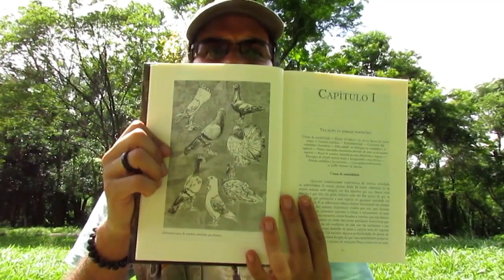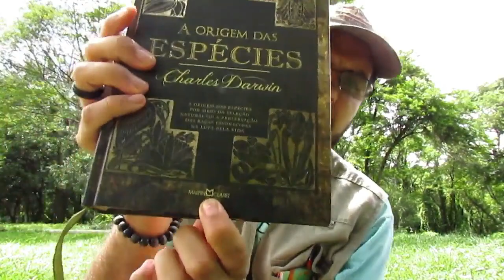📖 DICA DE LIVROS - A Origem das Espécies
Nesta de Dica de Livro vou apresentar o livro do autor Charles Darwin, A Origem das Espécies. Se você é um estudante de biologia ou áreas afins, deve ler este livro, já se é um simples amante e curioso pela natureza e seus mistérios, recomendamos este livro para leitura. É uma edição que eu particularmente gosto muito, por ser de capa dura, ter figuras ilustrativas e uma tradução boa.

📚 O site oficial da editora do livro mostrado no vídeo pode ser acessado por este link: